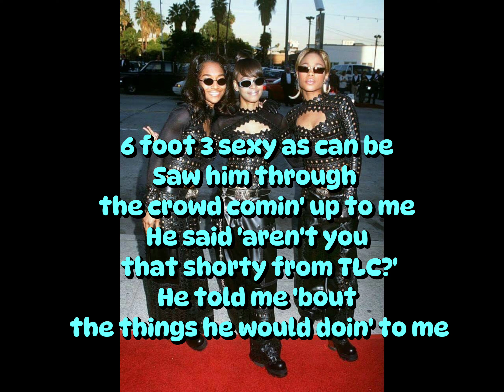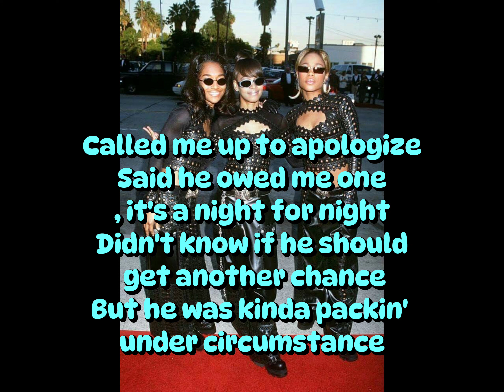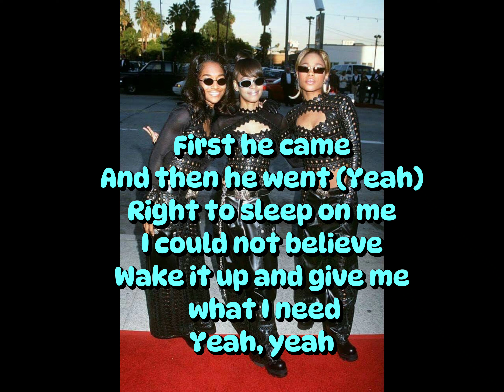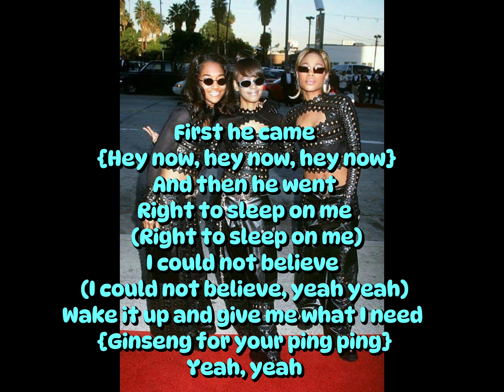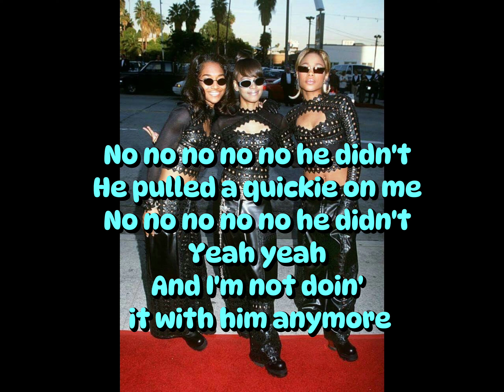TLC - Quickie (Lyrics)